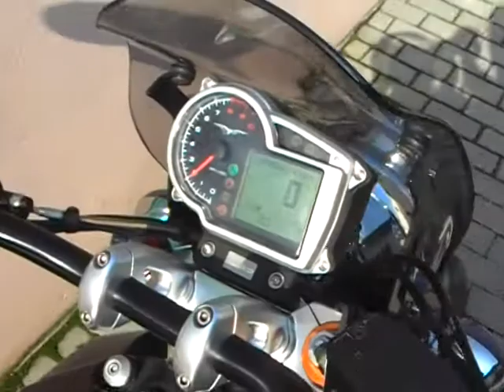Moto Guzzi Griso 1200